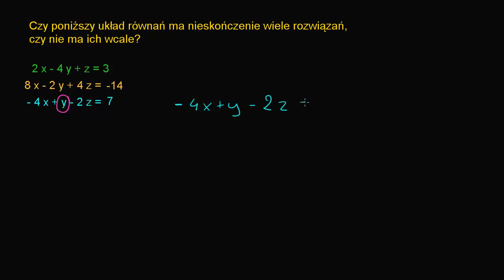Układ 3 równań mający nieskończenie wiele rozwiązań